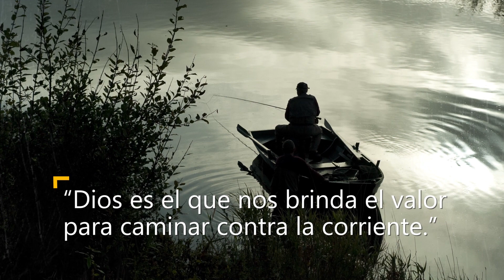Click To Pray, Orar con el Papa Francisco hoy Junio 23 2020 - Tele VID